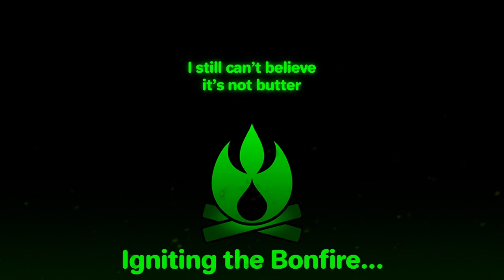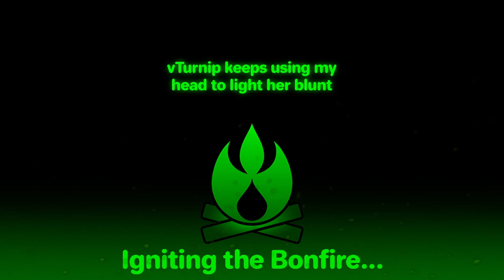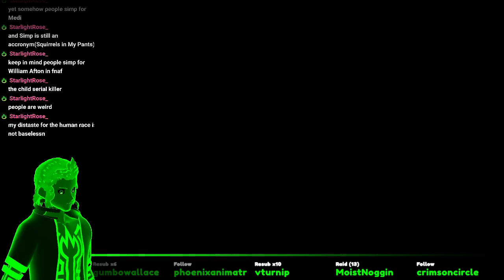Pokemon Legends: Arceus - Drive-By Ballin'